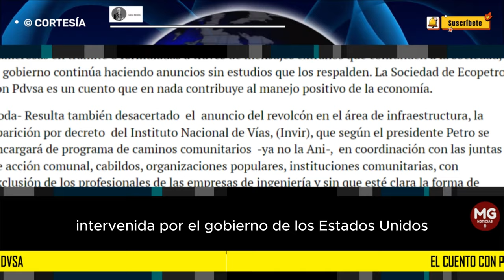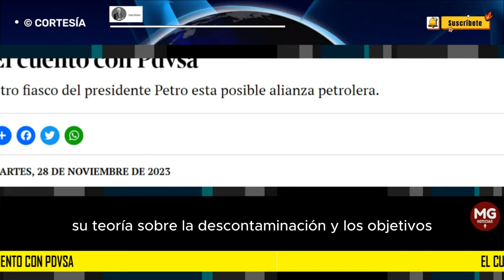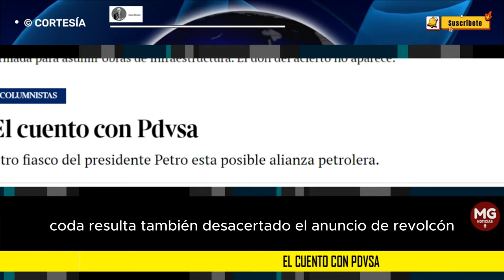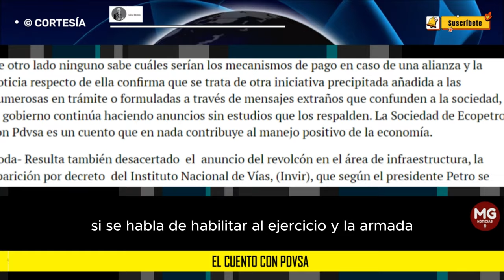OTRO FIASCO DEL PRESIDENTE PETRO || EL CUENTO CON PDVSA 🛑 Por Jaime Pinzón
Resultó un fiasco la anunciada sociedad de Ecopetrol con Pdvsa para exploración de petróleo y gas en Venezuela, unida al desarrollo de un programa de energías limpias en Colombia.
columna JAIME PINZÓN